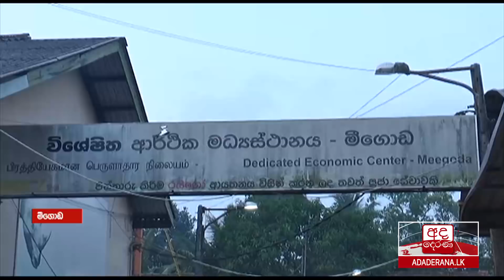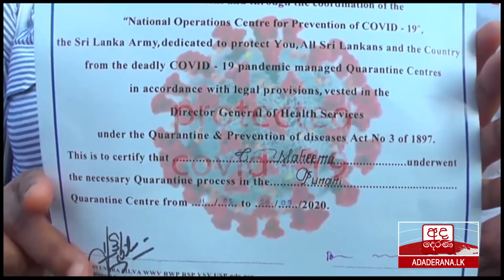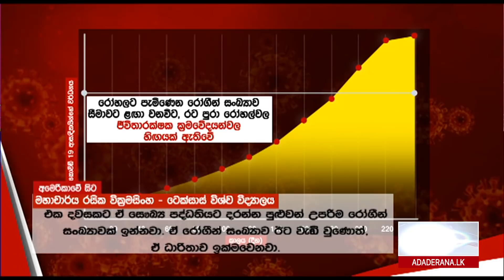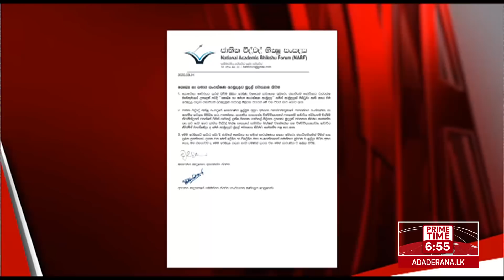අද දෙරණ 6.55 ප්‍රධාන පුවත් විකාශය - 2020.03.24